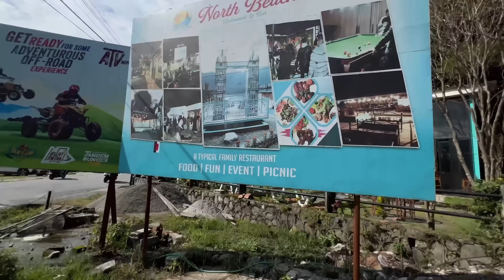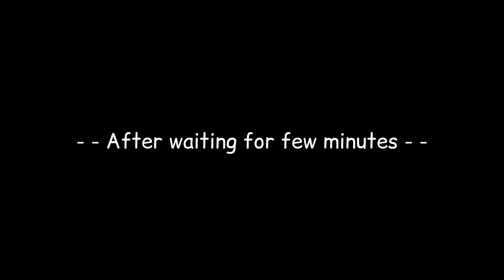Teej Ko Prize Le Ramailo 🤩 || Jhandai Jhaadi Ma Khasena !! || Fun ATV Ride || Abishek Gurung